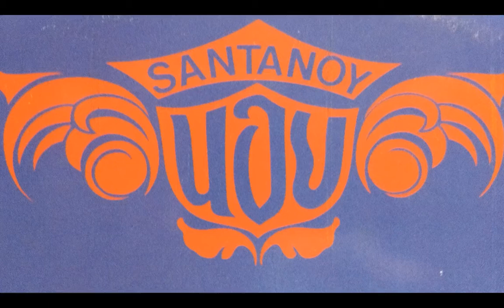คนรักป่า / ซานตานอย LP. Version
:บันทึกจากแผ่นเสียง...ไม่มีเจตนาละเมิดลิขสิทธิ์นะครับ "กลัวลืมเพลงในอดีต" อย่างไรแจ้งมาได้ครับ  จะลบให้โดยไม่มีข้อแม้ : ฝากกดติดตามลิ้งค์
ถ้ามีอันต้องปิด จะได้มีช่องทางเจอกัน